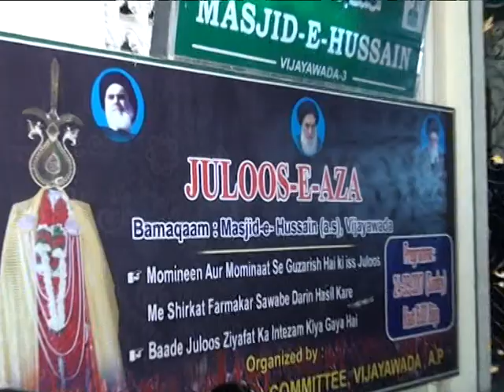Vijayawada Azadari part 06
this procession was held on 4th moharram (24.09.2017) sunday from 8:00pm at Masjid-e-Hussain a.s Vijayawada in this procession our Honarable MLA'S Sri Gadde Ramohan Garu & Sri Bonda Uma Garu Payed a Tribute to the Martydom of Karbala